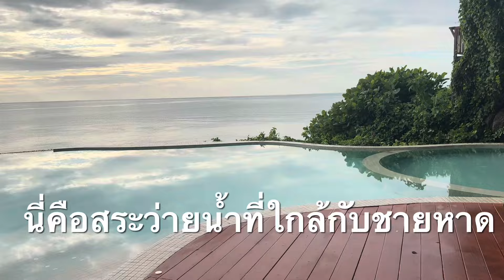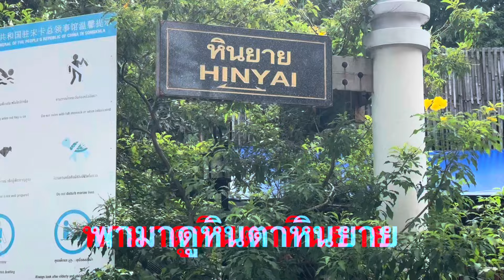ดินเนอร์หรู Rooftop โรแมนติก มีคนอาหารเป็นพิษ